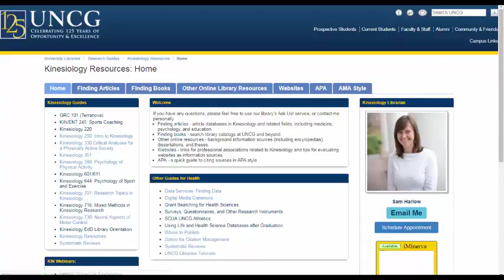UNCG Libraries: Using Canvas Redirect Tool for Libguides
NO SOUND.  Accessible guide coming soon.